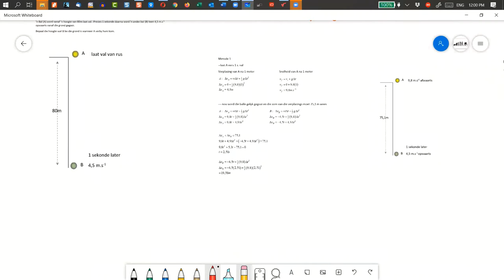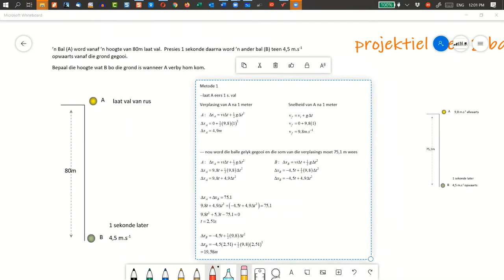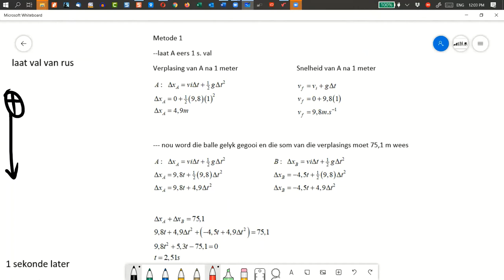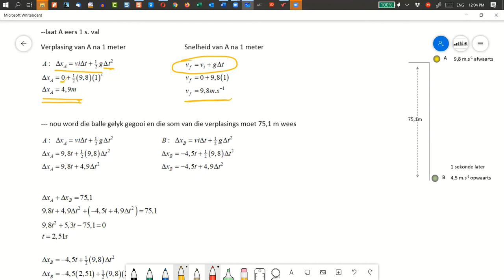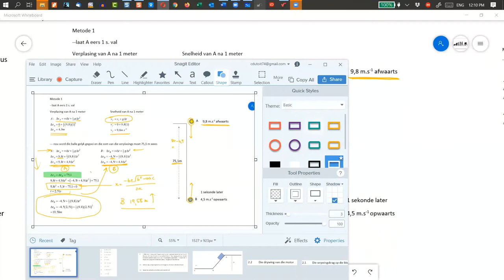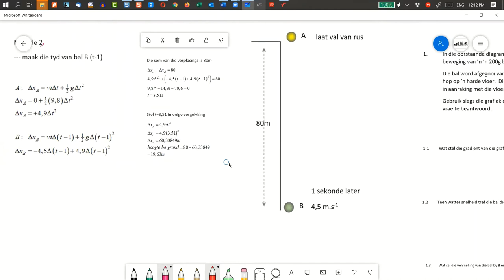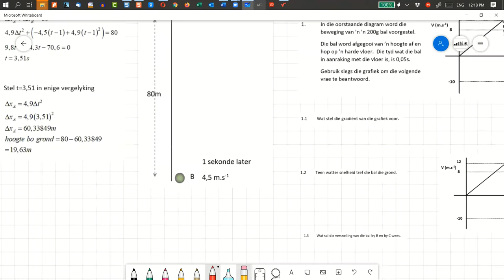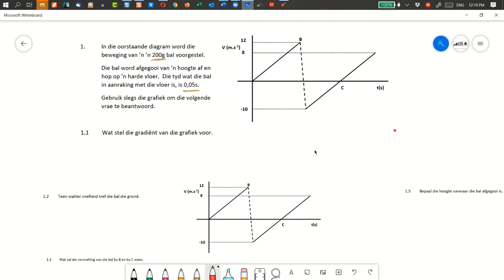GR12 Vertikale Projektiel Beweging 1B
Vertikale Projektiel Beweging